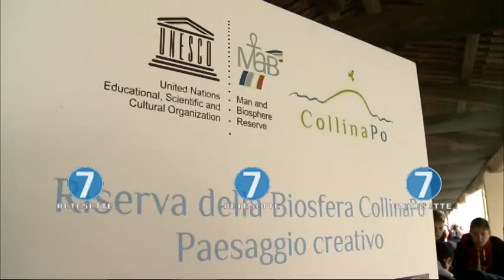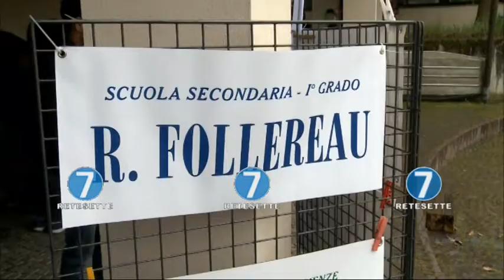STUDENTI TORINESI A CONTATTO CON LA SCIENZA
Il Parco delle Vallere ha ospitato la nuova edizione della giornata della Scienza. Centinaia di giovani studenti hanno potuto osservare alcuni fenomeni ed esperimenti raccontati da esperti che li hanno accompagnati nell'affascinante mondo della scienza